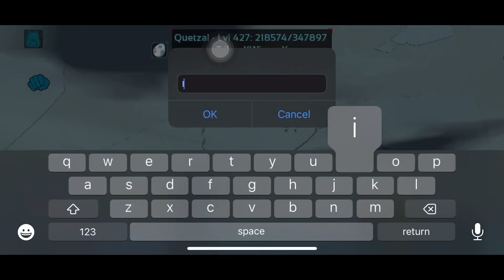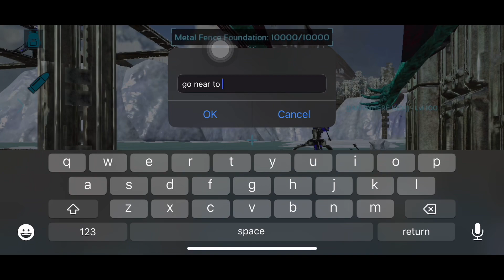Ark Mobile || PvP SS2:EP 2 || helping my ally to defend their base!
Hello wiser’s its me again its your boi WI SE LY imm letting you that my server is:

Indian Gods Help Me
Medium
Pve Monday to Saturday be but PvP sunday

WI SE LY#4986